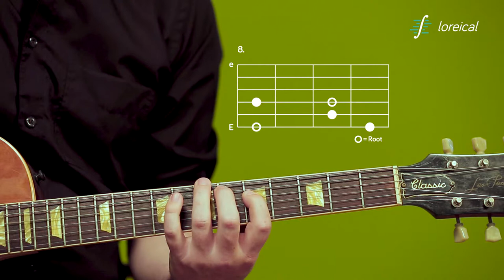Minor 7 arpeggio, E-form - Loreical